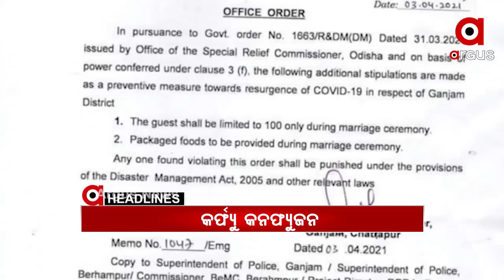ARGUS UPDATE NEWS 7AM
ବିଧାନସଭା ନିର୍ବାଚନକୁ ନେଇ ସରଗରମ 5 ରାଜ୍ୟ.
ମହାରାଷ୍ଟ୍ର ଗୃହମନ୍ତ୍ରୀ ଅନିଲ ଦେଶମୁଖଙ୍କ ଇସ୍ତଫା…..
ଓଡ଼ିଶାରେ ତୈଳ ବିତରଣରେ ହେବ ବୈପ୍ଳବିକ ପରିବର୍ତ୍ତନ...
ଝିଅ ଦିଅ, ଚାକିରିରେ ରୁହ….କଥା ନ ମାନିଲେ ସିପାହୀଙ୍କୁ ବଦଳି ଧମକ
ପିପିଲି ଫାଇଟ ପୂର୍ବରୁ ହାତର ପାଉନି ବଳ...
ନାଗାବାବାଙ୍କ ପାଇଁ ଏକାଠି ହେଲେ ଦେଶର ସାଧୁସନ୍ଥ...
କୋଟିଆରେ ପୁଣି ଆନ୍ଧ୍ରର ଦାଦାଗିରି.
କର୍ଫ୍ୟୁ କନଫ୍ୟୁଜନ...ଏସଆରସିଙ୍କ ସ୍ପଷ୍ଟୀକରଣ ପରେ ସ୍ବାସ୍ଥ୍ୟମନ୍ତ୍ରୀଙ୍କ ବୟାନକୁ ନେଇ ଚର୍ଚ୍ଚା...